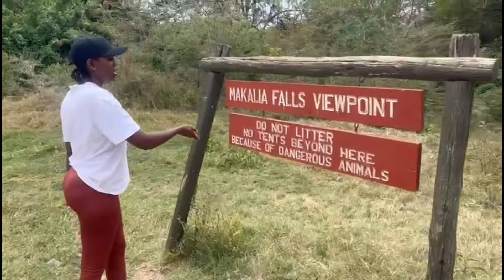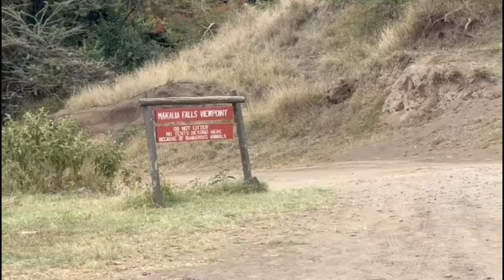He took me to the most romantic date‼️❤❤💯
On today's video we are back to doing more videos, alot has happened, check it out😊

For financial support towards my project
Via world Remit, sendwave or Mpesa
Here's my number and names.
Boke Janet John
I'll appreciate😊🙏❤